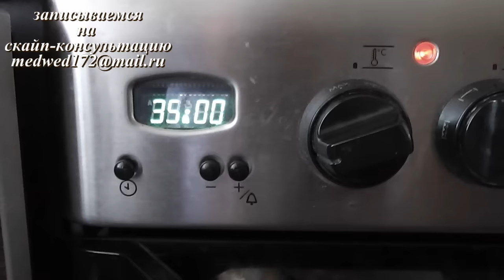Выпекаем ПОСТНЫЙ хлеб. Я и моя Сашка. (НЕ ПРО СОБАК!!!)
поддержку можно оказать тут:
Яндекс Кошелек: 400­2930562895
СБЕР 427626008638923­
желательно сбер
WebMoney:
WMZ
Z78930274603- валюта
WMR
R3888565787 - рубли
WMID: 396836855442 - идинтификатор